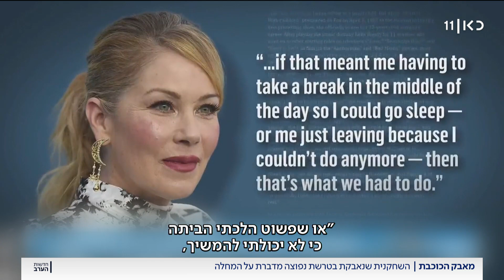שנה לאחר שאובחנה עם טרשת נפוצה: כריסטינה אפלגייט קיבלה כוכב בשדרה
כאן חדשות | היא פרצה למסך בסערה בדמותה של קלי באנדי בקומדיה הפרועה "נשואים פלוס". בשנה שעברה אובחנה השחקנית כריסטינה אפלגייט עם טרשת נפוצה, והיום - בהופעה פומבית ראשונה מאז סיפרה על המחלה, הגיעה נתמכת במקל לטקס קבלת כוכב בשדרות הכוכבים של הוליווד. לצידה היו גם החברים מהסדרה. הכתבה של בן יניב, מתוך חדשות הערב 15.11.22